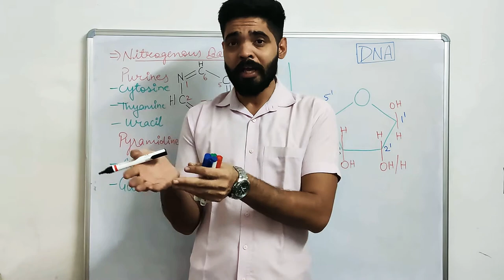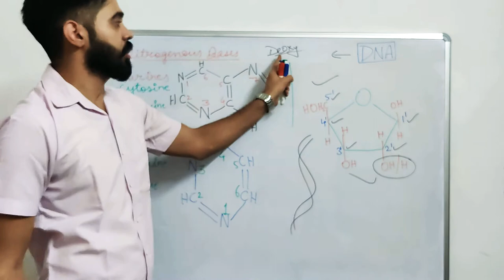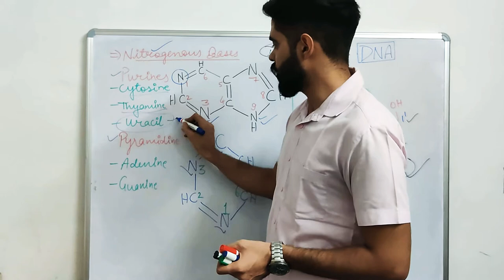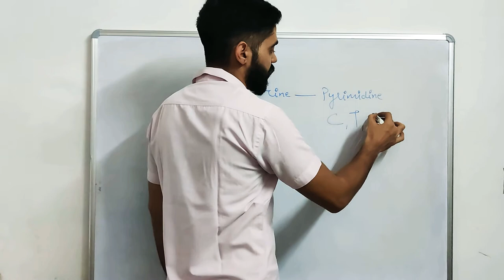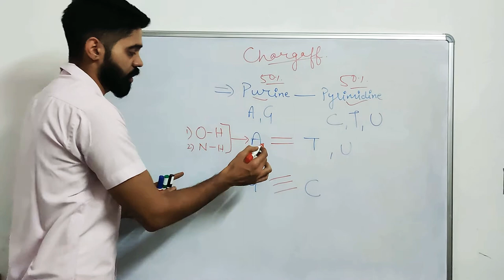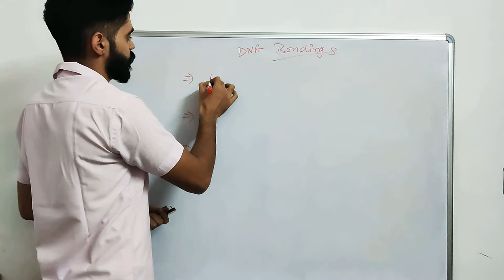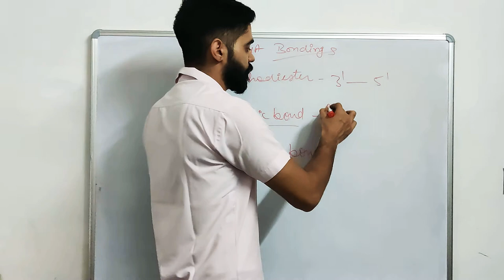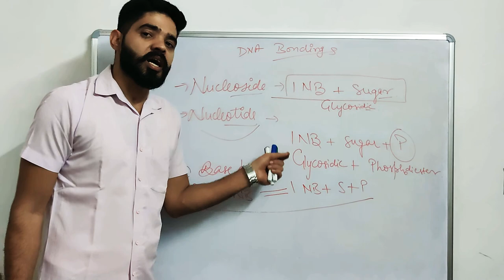Genetics - Basics to DNA | Molecular Biology | NEET | class XII ch.6 (correction in discription)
Correction-in the starting of the video
the purines and pyrimidines nitrogenous bases are interchanged
actually
1) adenine and guanines are purines
2) Cytosine, thymine and Uracil are pyrimidines
3) thymine is an upaldated uracil only with CH3 attached on 5th position so it is also known as 5-methyl-uracil.

rest of everything is correct and verified.
sorry for that silly mistaken happened during making diagram.

Check channel discription for more information.
make sure to give it a thumbs up ignoring the mistake and after reading the corretion. ☺